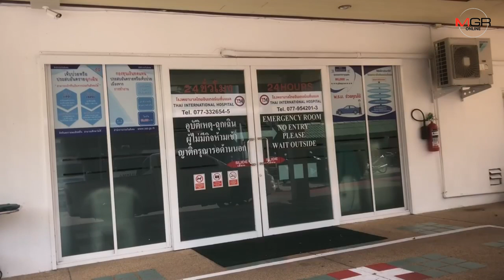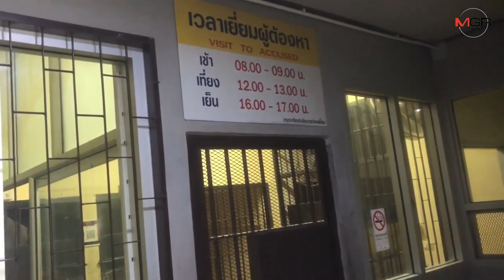ระทึก! หนุ่มคลั่งอาละวาด ขับรถจักรยานยนต์ใช้มีดไล่แทงนักท่องเที่ยวเจ็บ 2 คน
สุราษฎร์ธานี –สุดระทึก! หนุ่มไทยอายุ 33 ปี เกิดคลุ่มคลั่งอาละวาด ขับรถจักรยานยนต์ ตระเวนใช้มีดไล่เเทงนักท่องเที่ยวต่างชาติ เจ็บ 2ราย ตำรวจควบคุมตัวผู้ก่อเหตุไว้ได้พร้อมอาวุธมีด ยึดพืชใบกระท่อม แต่ไม่สามารถสอบปากคำได้ เนื่องจากผู้ต